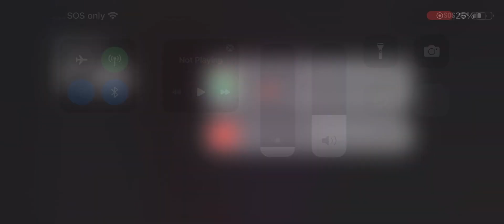Rainbow Friends! Chapter 1